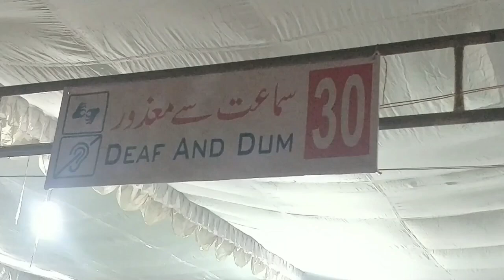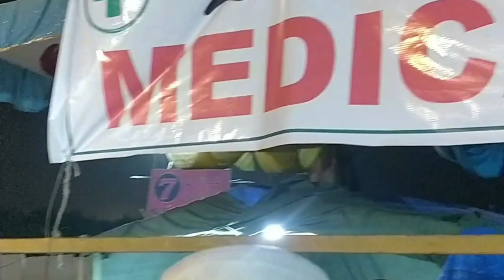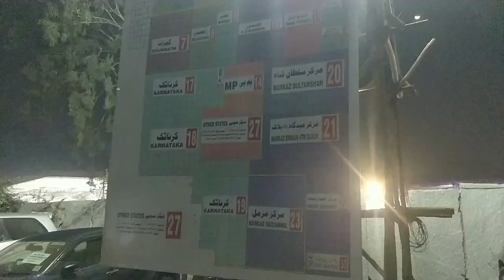HOSKOTE IJTAMA & DUA 28,29,30 jan 2023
Maulana Ibrahim dowla sab
 Maulana Ahmed Laat Sahab
 Farooq Sahab Bengaluru
 Sultan Shah Bangalore
 Halqe Chikkabanavara Bangalore